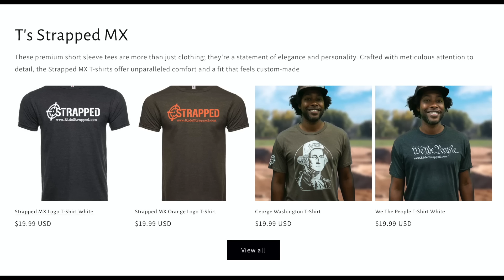Did AMA Pro Racing Screw Haiden Deegan?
CompletetRacingSolutions.com
EpicGarageDesigns.com
RideStrapped.com
PreTransport.com